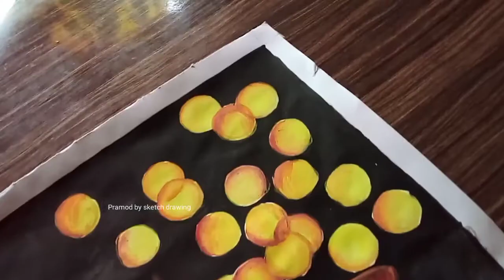Happy Diwali Drawing New 2021-22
Hello friends
      Welcome to my youtube cannel
Pramod by sketch drawing
diwali drawing
diwali scene drawing
Happy Diwali 2021 New Drawing
drawing diwali festival
easy diwali drawing
drawing of diwali
drawing of diwali festival easy
diwali festival drawing
diwali festival line drawing
diwali scene drawing easy

your query

diwali
diwali 2021
diwali video
happy diwali
diwali har ghar ki
diwali bhajan
kids on diwali
diwali special
kids vs teenager on diwali
diwali festival
funny diwali videos
diwali fun
poor diwali
diwali songs
diwali pooja
diwali gifts